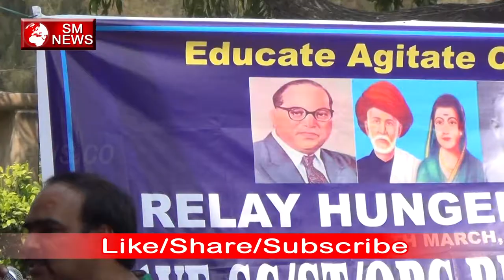Reservation हमारा अधिकार है भीख नहीं-Relay Hunger Strike for SC/ST Reservation-SM News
Reservation हमारा अधिकार है भीख नहीं